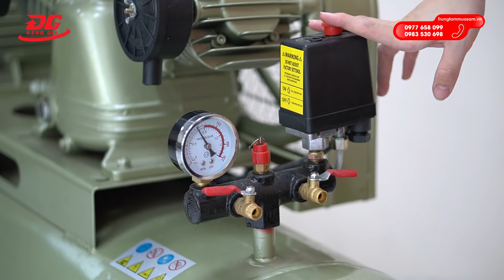Máy nén khí Pegasus TM-V-0.36/8-230L | Xuất xứ Việt Nam, chất lượng châu Âu, giá không phải bàn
Pegasus TM-V-0.36/8-230L được sản xuất tại Việt Nam, sở hữu nhiều ưu điểm nổi bật cùng mức giá thành hợp lý, linh phụ kiện dễ thay thế, được nhiều người tiêu dùng Việt lựa chọn mua hiện nay. Máy có hiệu suất làm việc lớn cùng tỷ số nén cao, vận hành ổn định, áp lực làm việc 8 kg/cm², lưu lượng khí 360l/phút, dung tích bình chứa 230l; phù hợp ứng dụng trong nhiều công việc khác nhau. Mức giá thành của máy chỉ hơn 9 triệu đồng, mức giá thành khá rẻ so với nhiều dòng máy cùng phân khúc mà chất lượng còn có phần vượt trội hơn.
✔️Tìm thêm
Trụ sở chính: Tòa nhà A14, Ngõ 3/10 Đường Liên cơ, Q. Nam Từ Liêm, TP Hà Nội
Văn phòng giao dịch (HCM): 54/18 đường số 21, phường 8, Quận Gò Vấp, TP. Hồ Chí Minh